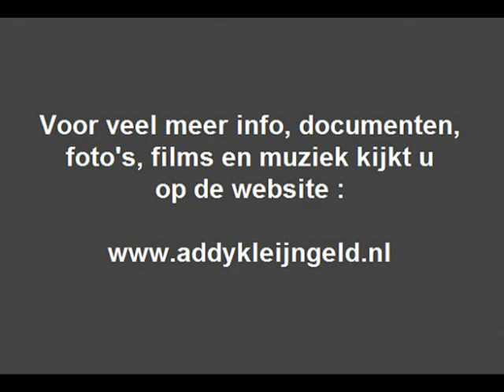Cees and his Skyliners - Carnaval de Venice ( 1964 )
Een fraai instrumentaal stuk, gebracht ( in 1964 ) door de groep "Cees and his Skyliners" ..

Een compositie van Julius Benedict, in een bewerking van Addy Kleijngeld, onder het pseudoniem Albert Schwarzmann.

Deze groep kwam uit Einhoven en stond onder leiding van gitarist Cees Dingen, en was de vaste begeleidingsban van John Lamers.

Addy Kleijngeld liet er een fris en vrolijk arrangement op los, en dat uiteindelijke resultaat is hier te beluisteren.

De groep kende ( qua samenstelling ) wel wat wisselingen, maar ten tijde van deze opname bestond het uit :

Cees Dingen ( gitaar )
Harry van den Akker ( bas )
Tony Wullems ( piano )
Jack Bierens ( drums )
John Lamers ( gitaar )

We zien de groep op de foto voor de toenmalige brandweerkazerne van Eindhoven, John Lamers is de man in zwarte trui ...

Compositie : Julius Benedict
Bewerking : Albert Schwarzmann ( = Addy Kleingeld )

Jaar van opname : 1963

Opnamedatum : dinsdag 3 december 1963

Opnamelocatie : BAVO huis Amsterdam

Jaar van uitgave: 1964

Uitgave : CNR grammofoonplaten

Plaatnummer : UH 9674 ( zie label )